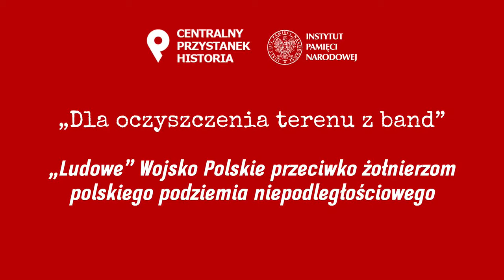„Ludowe” Wojsko Polskie przeciwko żołnierzom polskiego podziemia niepodległościowego [DYSKUSJA]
▶ Jaka była geneza „ludowego” Wojska Polskiego, Korpusu Bezpieczeństwa Wewnętrznego czy Wojsk Ochrony Pogranicza❓ Jaką rolę odegrały w zwalczaniu podziemia niepodległościowego❓ Jaką funkcję w komunistycznych siłach zbrojnych pełnił wówczas Wojciech Jaruzelski❓ OGLĄDAJ naszą dyskusję i DOWIEDZ SIĘ❗

👥  Udział biorą:
▪ dr hab. Karol Polejowski – zastępca prezesa IPN
▪ dr Paweł Piotrowski – Wojskowe Biuro Historyczne
▪ Kamil Anduła – Wojskowe Biuro Historyczne
🎤 Prowadzenie: Paweł Sztama

ℹ  W trakcie debaty poruszono relatywnie słabo opisane i rzadko omawiane zagadnienie, jakim jest zwalczanie polskiego podziemia niepodległościowego przez oddziały „ludowego” Wojska Polskiego. Dyskutanci mówią m.in. o roli komunistycznych sił zbrojnych w trakcie tzw. obławy augustowskiej, działaniach Państwowej Komisji Bezpieczeństwa i prokuratur wojskowych, a także o tym, jak swoje obowiązki wykonywał w tamtym okresie Wojciech Jaruzelski.